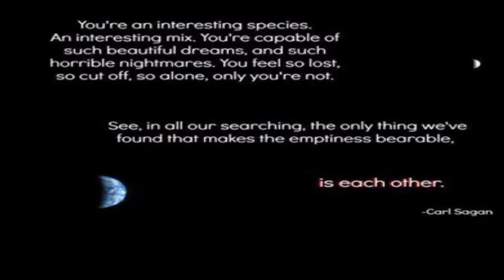AbleGamers 2 Lemon Devil's Food Cake!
AbleGamers Foundation is a leading nonprofit organization and foundation dedicated to bringing greater accessibility in the video game space so people with disabilities can gain a greater quality of life through developing a rich social life that gaming can bring. The AbleGamers Foundation promotes open dialog, education, research and funding grants in the area of accessibility. Ablegamers.com
is a website run by the AbleGamers Foundation that specifically caters to the game accessibility community.

The AbleGamers Foundation is working with Evil Controllers to design accessible peripherals for disabled gamers

The Ablegamers Foundation participated on a prestigious panel discussion sponsored by the IGDA (International Game Developers Association) - Game Access Special Interest Group at the March 2011 PAX Penny Arcade Expo and festival for video game players with symposia for video gamers developers. The panel discussion topic was "How We Use Games to Make Life Better for Others".

Mark Barlet, President AbleGamers received the 2012 American Association of People with Disabilities Hearne Leadership Award for his work at AbleGamers

In 2013 AbleGamers won a MS Society Da Vinci Awards for the Includification  - A Practical Guide to Game Accessibility, the first time the award had ever been given to a document and concept, not a product. AbleGamers also won the LEO Award, the 'People's Choice'

The AbleGamers Foundation was granted 501(c)(3) nonprofit public charity status in 2009.